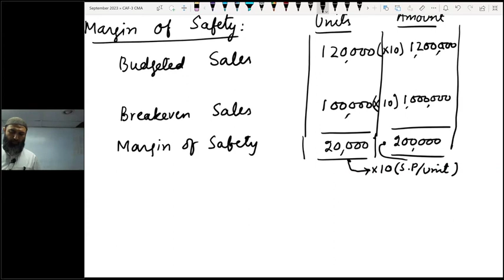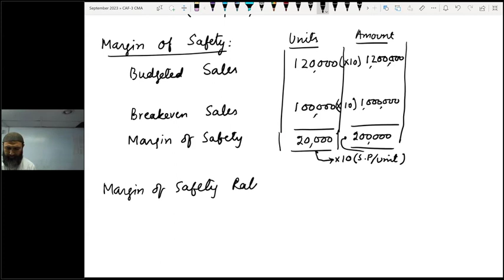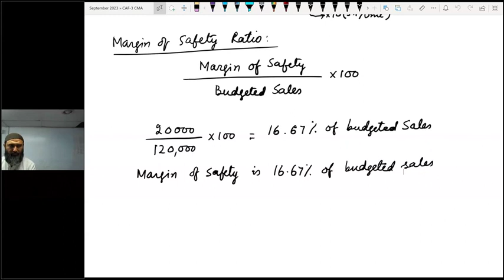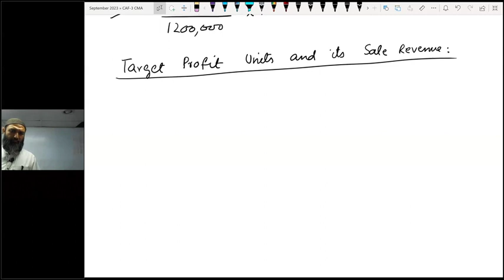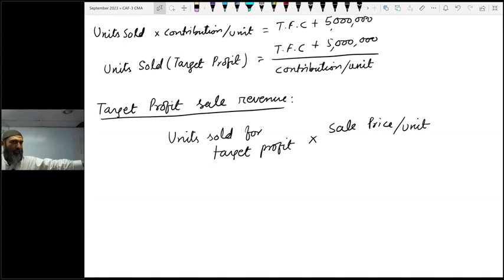1 1 CVP basic discussion remaining